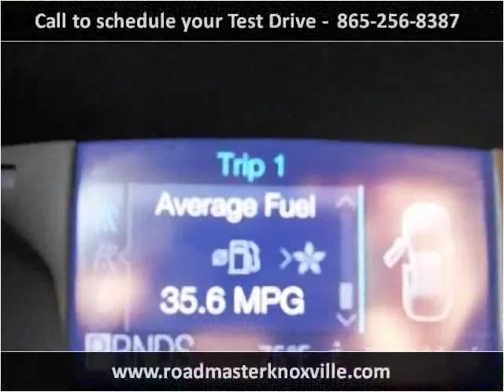2012 Ford Focus Used Cars Knoxville TN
This 2012 Ford Focus is available from Roadmaster Auto Sales.